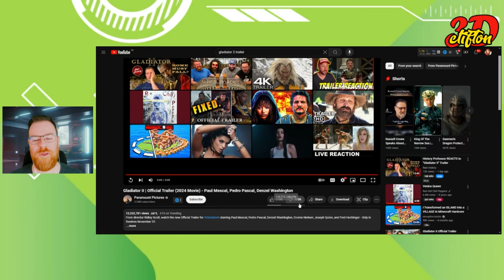Gladiator II Trailer - Review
This doesn't need to be made! But it is... your thoughts?!